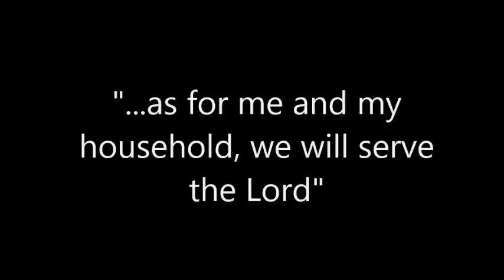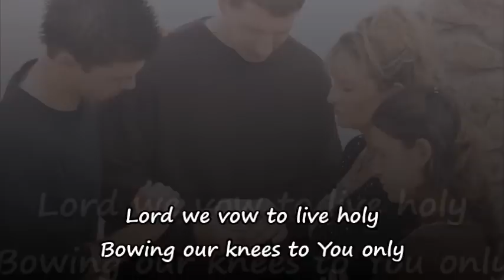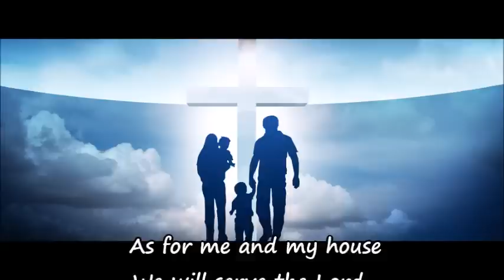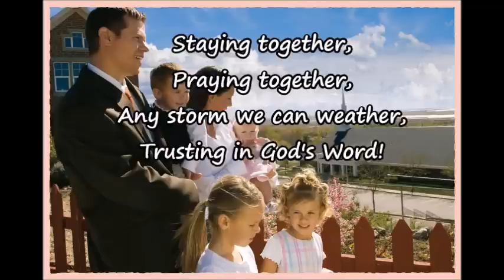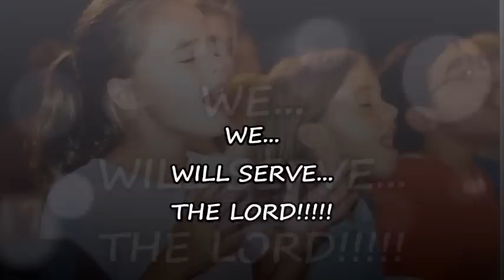The Family Prayer Song